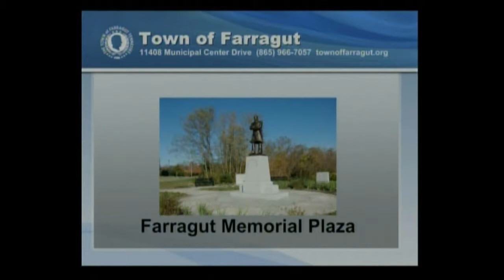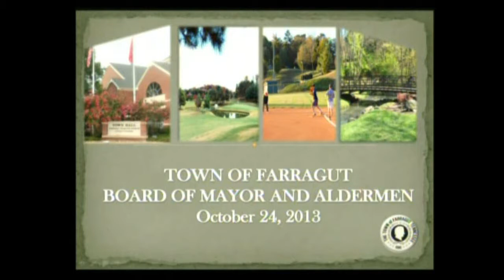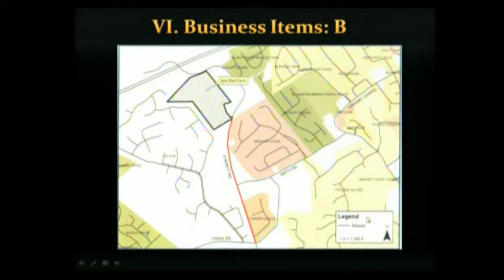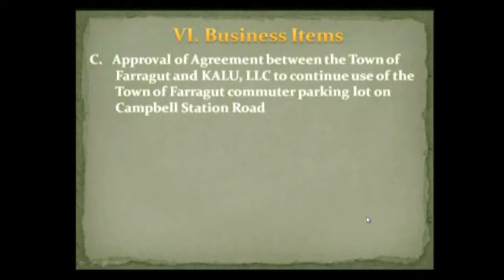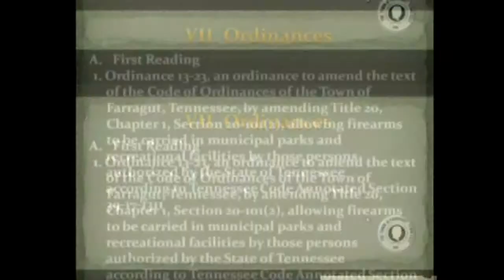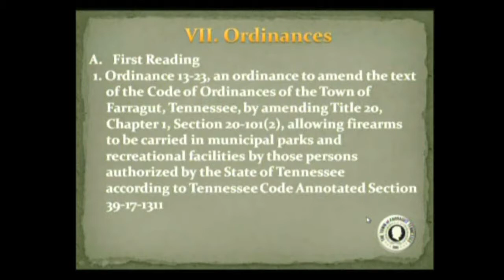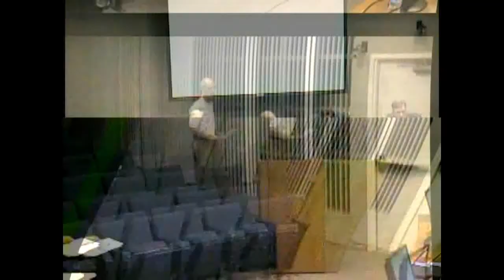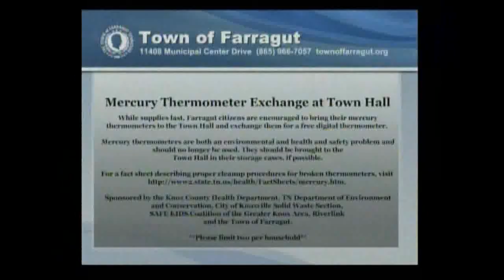BOMA Oct 24 2013